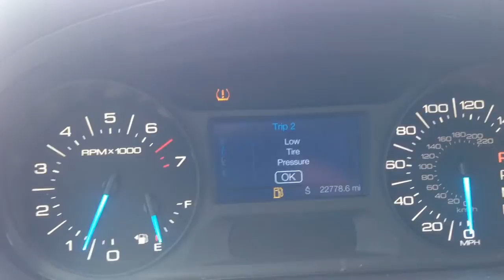2014 Ford Edge